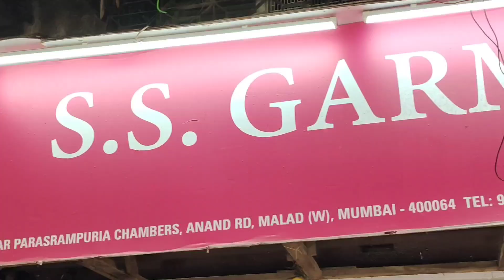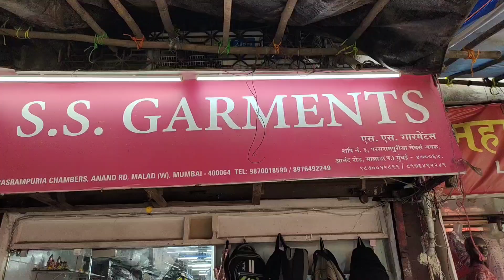croptop whokesale market | mumbai wholesale market | latest gown design | wedding style outfits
Heavy Gown Design | Unique Ladies Wear Collection | mumbai wholesale market

shop name: SS garment
address: 113 magnlal house b/h metro shoes , opp Malad shopping center, Malad west Mumbai - 400064

Wel-come INDIA
KEEP WATCHING

latest gown design
latest croptop design
gown video
s s garment croptop
Mumbai cheapest market
market in mumbai
oldest market in ratanpole
malad mumbai
Malad Mumbai manufacturer
gown factory
croptop factory
gown market in mumbai
orignal manufacturer